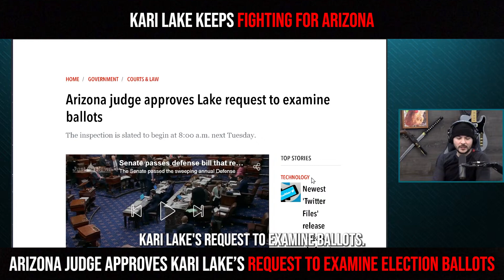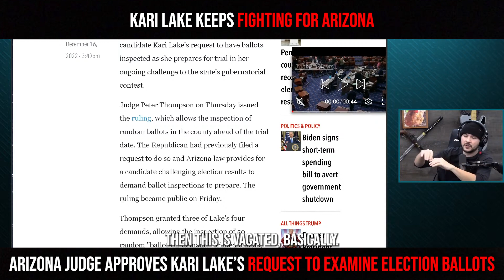Kari Lake Keeps Fighting For Arizona